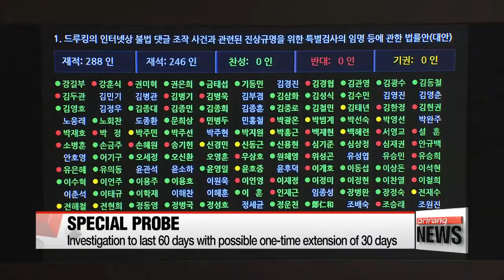National Assembly passes extra budget proposal, special probe bill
드루킹 특검•추경, 국회 본회의 통과

  Some positive news coming out of parliament today --
The National Assembly passed two highly contested bills -- the extra budget... and a bill that calls for a special probe into an online opinion rigging scandal.
It's long overdue... as the rival parties had been at odds over the specifics of the bills.
Here's Kim Min-ji with the details.
  The National Assembly on Monday gave the greenlight to the government's extra budget proposal... as well as a bill that calls for a special probe into an online opinion rigging scandal.
  The voting was initially supposed to take place during a plenary session last Friday,... but was delayed as rival parties were at loggerheads over the specifics of the extra budget bill.
The parties had agreed to vote on both issues simultaneously -- the ruling party okaying the special probe bill. in exchange for the opposition passing the extra budget proposal-- as part of a deal to end the 42-day standstill at parliament.
  The revised extra budget bill -- which will mainly be used to tackle the dire job market -- is roughly 20 million U.S. dollars less than the initial government proposal of 3-point-6 billion dollars... -- after some areas were cut, and others expanded.
  The passage comes 45 days after the government submitted its proposal in early April,... and is the second supplementary budget under the Moon Jae-in administration.

  As for the special probe -- there'll be a preparation period of 20 days... while the actual investigation itself will last for 60 days,... with a possible one-time extension of 30 days.
The Korean Bar Association will recommend four special prosecutor candidates -- of which the opposition bloc will select two -- while the final pick will be made by the president.
On the team will be also be three assistant independent counsels, 13 prosecutors and 35 inspectors.
  The probe revolves around a blogger,... known better as "Druking" -- who reportedly used a computer program to manipulate internet comments on political news articles... with growing speculation the blogger may also have been engaged in rigging activities in the run up to last year's presidential election.
Druking is also known to have ties with Kim Kyoung-soo -- a former ruling party lawmaker and a close friend of President Moon Jae-in,... and there are reports that the blogger met with another close aide of the president.

  The passing of the bill is expected to somewhat calm a dispute over the rigging scandal that's deepened the divide between the rival parties.
It will be first independent counsel probe under the current government... and the investigation will likely start after the local elections scheduled for June 13th.